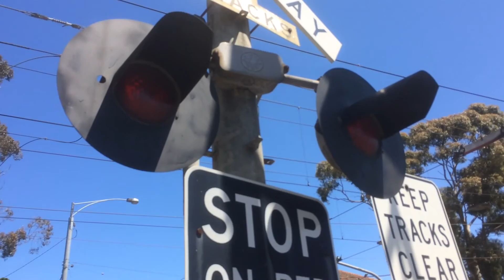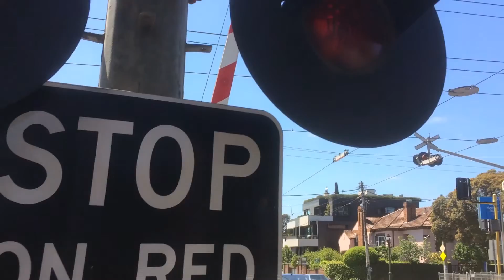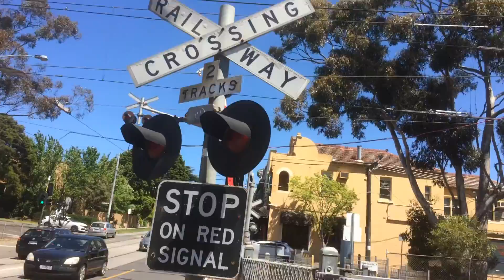Metro Level Crossing, Glenferrie Road, Kooyong, Victoria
This is the Glenferrie Road level crossing in Kooyong, Victoria.
This crossing is located on the Glen Waverly line.
It is one of Melbourne's 3 tram squares witch is where the 600V DC tramway crosses the 1500V DC suburban railway.
A signal box located next to the crossing contains all the equipmet needed for a signalman to change the voltage of the overhead wires and to activate and deactivate the crossing.

Crossing Equipment Info:
This crossing has:
2 Westinghouse Hybrid bells. The bell on the signal box side has started to miss some beats and has also cut off for a couple of seconds at times.
2 Safetran gate mechanisms
Marked Westinghouse Lights
Westinghouse crossarms
Westinghouse bases on the gated signals
Unmarked concrete bases on the gateless signals and canterlevers.
Magnetic Autocontrol swing gates for the pedestrian crossings

The trains shown in this video are a mix of Melbourne and Glen Waverly Metro services all operated by Alstom X'trapoils EMUs.